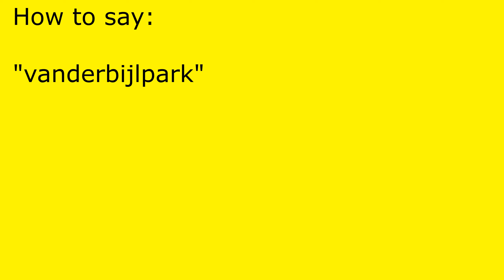How to pronounce vanderbijlpark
vanderbijlpark pronunciation.